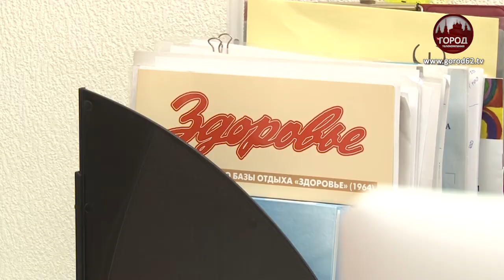17 ноября все студенты встретят свой праздник